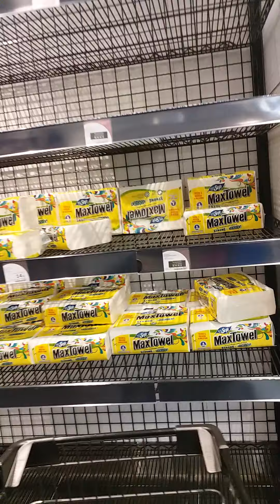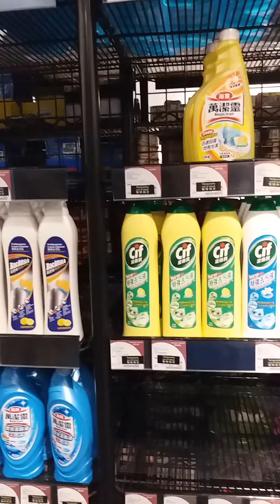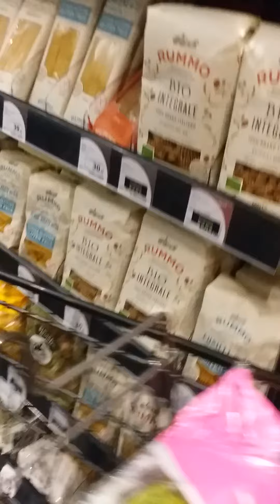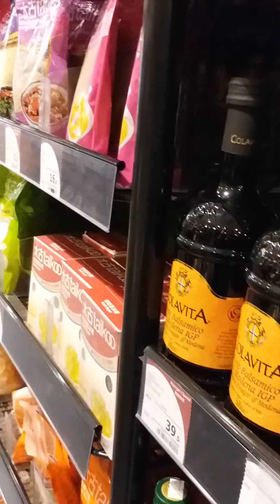Slowly but surely everything will be fine in God's mercy.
Supermarkets update in our area.